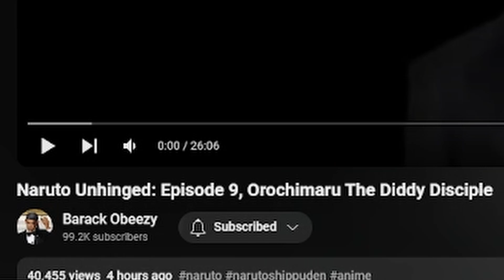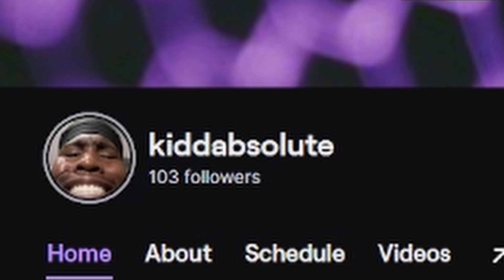Orochimaru Is The New Diddy (Unhinged Naruto) #9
In this video, Kiddabsolute reacts "Naruto Unhinged: Episode 9” - Barack Obeezy

You can come check me out on Twitch.